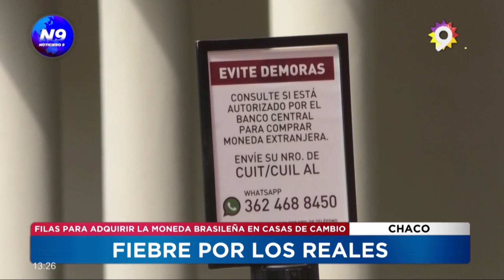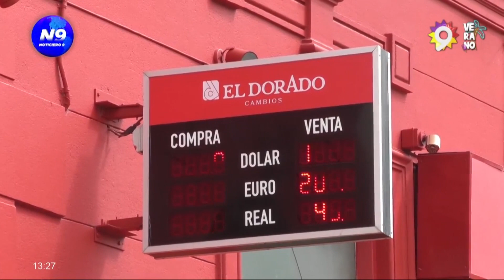Fiebre por los reales: filas para adquirir la moneda brasileña en casas de cambio - NOTICIERO 9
Noticiero 9 visitó en la mañana de este martes la casa de cambio "El dorado", donde se forman filas para poder adquirir reales y dólares de manera oficial. Los requisitos son similares a los de la entidad bancaria, y se rigen por las normas y las regulaciones del Banco Central. El real cotizaba en la mañana de este martes a $48 de manera oficial en la pizarra.